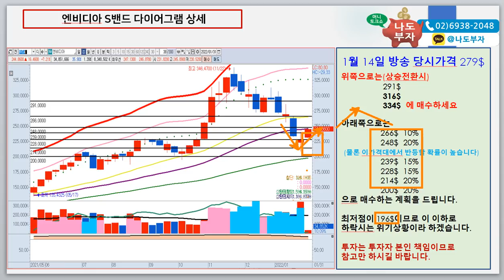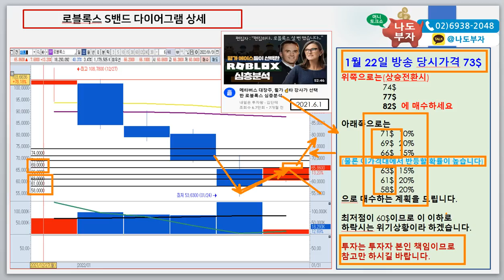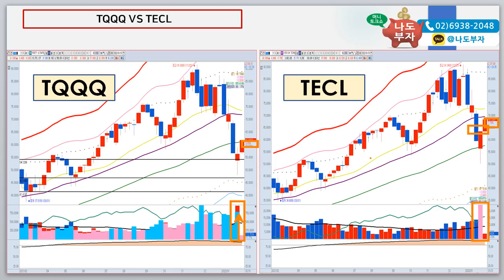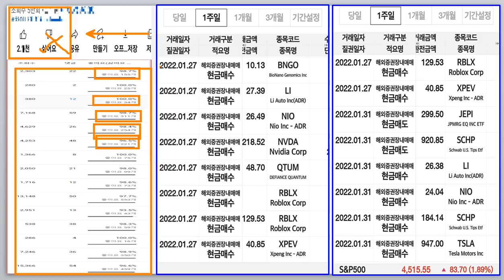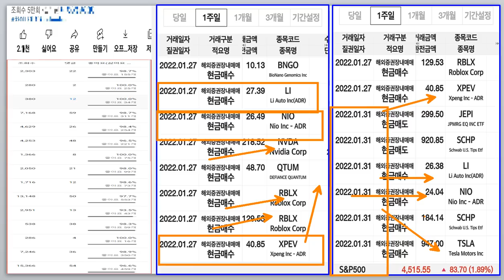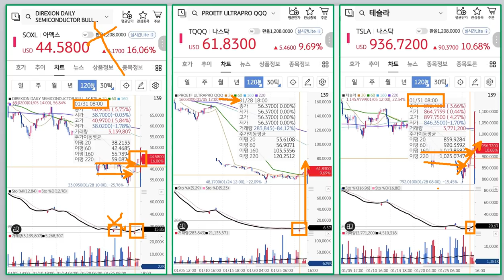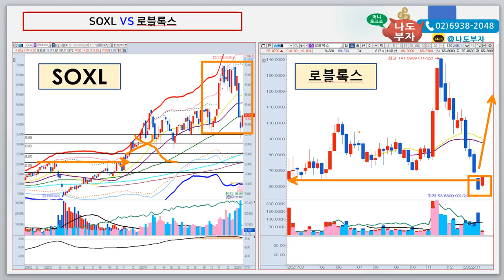나스닥 반등시도! TQQQ, SOXL,테슬라매수 그러나 아직까지는 주의하세요~ 확실한 바닥은 지나봐야 나옵니다. 세력의 속임수까지 염두에 두셔야 투자전문가가 될 수 있습니다.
미국장이 어제 반등했습니다. 이제 상승시그널이 아니냐는 질문을 많이 주시네요~ 상승은 지나봐야 압니다. 지금 우리가 해야하는 것은 하나도 조심 둘도 조심 셋도 조심입니다.

 매수가 필요하면 최소만 진입하세요! 투자는 모험으로 하는게 아닙니다. 확실한 반등을 확인하고 매수해도 늦지 않습니다. 떨어졌다고 무조건 매수하는것이 아닌 적절한 매수매도 타이밍을 알려주는 S시그널 훈련하세요^^ 저 또한 급락을 예상치는 못했는데 이는 월가가 작정하고 수익실현 하는 것으로 보입니다. 당연히 개인투자자는 이것에 이겨낼 당장의 방법은 없습니다. 단, 더 오래 참고 기다렸다 매수하면 승산이 있지만 3배레버리지에선 손실폭 때문에 버티기 힘들어 집니다. 떨어진다고 무작정 줍줍하지 마시고 기다리세요. 추세 변곡점은 이전 고점과 이전저점 중간가격에서 올 확률이 높습니다. 성과 좋은 레버리지라도 하락추세에서는 절대 안됩니다.이제 미래를 위한 꼭 필요한 월급저축투자를  시작하세요!